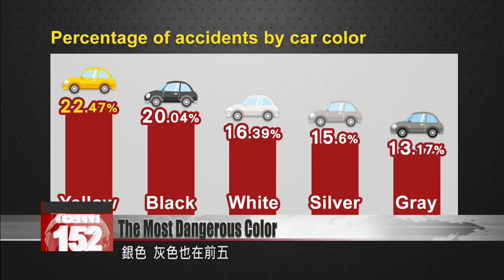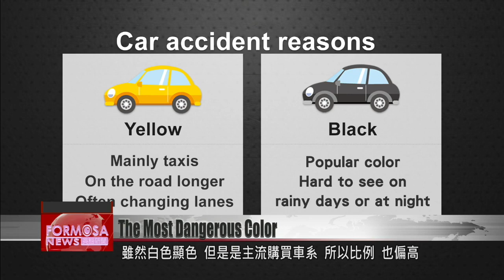Study finds relation between car color and traffic accidents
Is the color of a car related to traffic accident rates? According to a recently published study, the answer is yes. The study found that among all traffic accidents in Taipei City from 2016 to 2017, yellow cars were involved in the most accidents, followed by black cars. Researchers said yellow cars are at the top of the list because most are taxis often on the road. Black cars are accident magnets because of their low visibility.

A professor from the Central Police University Department of Traffic Science analyzed Taipei City crash data from 2016 to 2017. He found that yellow cars accounted for the highest proportion of car accidents, at 22.47%. Black cars came in second, at 20.04%, followed by white cars at 16.39%. Rounding out the Top 5 are silver and gray cars, in that order.

Pin-yi Tseng
Central Police University professor
Among the total number of traffic accidents, we found that yellow cars accounted for a relatively high percentage of accidents in Taipei City.

The researcher also analyzed why certain colors are more dangerous. Most yellow cars are taxis, which are on the road every day and often change lanes to pick up passengers. As for black cars or other dark vehicles, they are less visible on the road, so are especially prone to accidents on rainy days or at night. While white cars are highly visible, it''s also one of the most popular colors, so there are simply more of them on the road.

At this garage, a mechanic is fixing up a black car. Another car in the shop for repairs is also of a dark color.

Chang Jung-ho
Automotive repair operator
Black probably accounts for 40 to 60% of the cars we repair in this garage. If a black car is driving at midnight, of course there will be a difference in its visibility.

Silver, white, black and gray are among Taiwan''s favorite vehicle colors. With more cars of these colors on the road, the number of traffic accidents for them may be higher as well, researchers said.